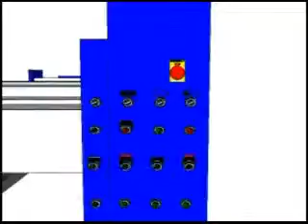E-STOP BUTTON LOCATIONS ON THE J&L FOLDER-GLUER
This was made with sketchup.